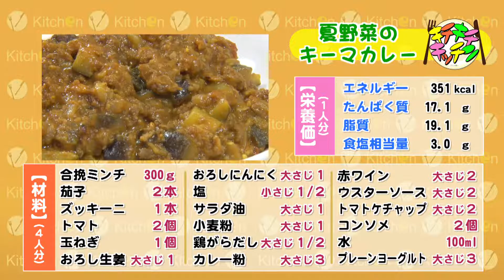夏野菜のキーマカレー【キチキチキッチン】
栄養たっぷり夏野菜をまるごと煮込んだ時短カレー!
レシピNo.255「夏野菜のキーマカレー」

※今回は茄子・ズッキーニ・トマトと、玉ねぎを使用。トマトは皮を湯剥きしておくと、食感がよくなる！

※最近スーパーでもよく見かけるズッキーニはかぼちゃの仲間。ビタミンＣや食物繊維を含み、皮膚や粘膜を保つ働きがあるビタミンＢ２も多い。余分な塩分を排出する働きがあるカリウムも多く含む。

※旬の野菜を丸ごと煮込むことで、カレーの中に栄養素を溶かしこんで、丸ごと摂取することができる。
　キーマカレーは煮込み時間も10分程度とお手軽に作れるカレー。お子さまのランチメニューのレパートリーとしても押さえておきたい一品！

三重テレビ『Mieライブ』内の料理コーナー「キチキチキッチン」。
三重調理専門学校の講師陣が「明日作りたくなるレシピ」を紹介！